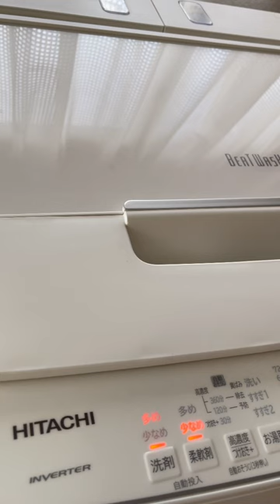Washing Machine Spin Drying Sounds ASMR